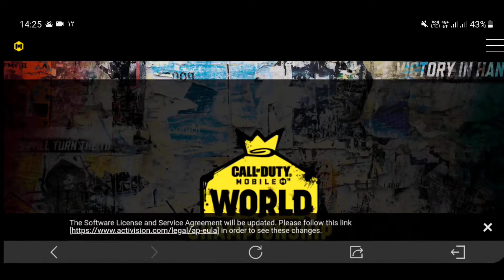WORLD CHAMPIONSHIP 2022 | COD MOBILE | NOOB CLUB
Season 2.

📱My phone: Samsung Galaxy A71
🎙Microphone: Boya BY-M1
🧤Finger sleeves: Fox
🎧Headphones: Celebrat D2

🔹️Timestamps:
00:00 World championship 2022
01:35 How to play world championship 2022
06:09 How to get qualification points